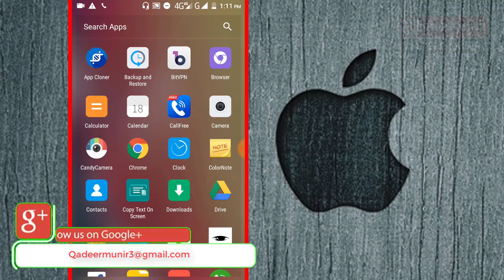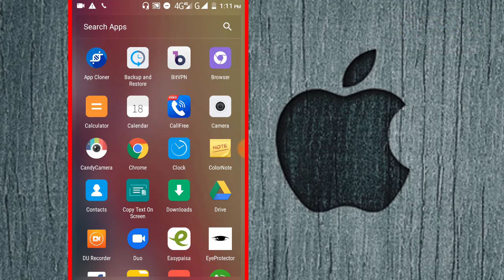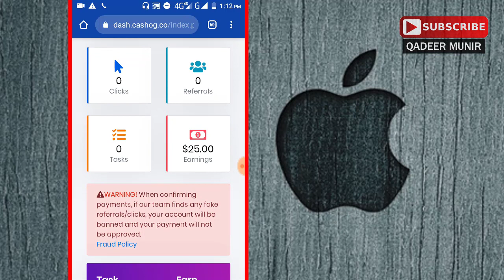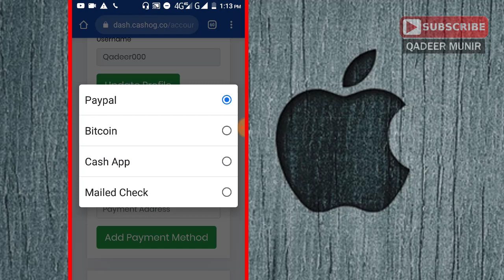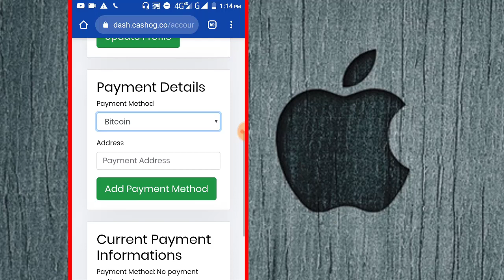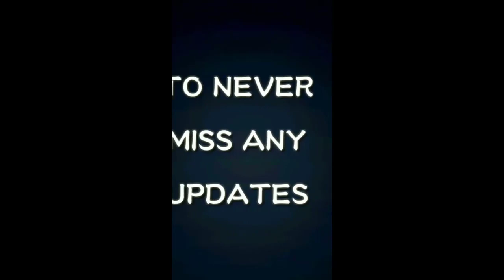How to earn money from dash.cashog.co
|| LINKS ||

Music Credit
(1) 📌 Song info:

Title: Indian Fusion
Artist: Shahed